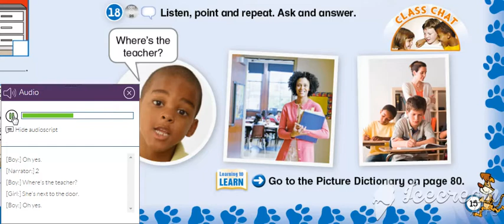Student's book, page 15, activity 18